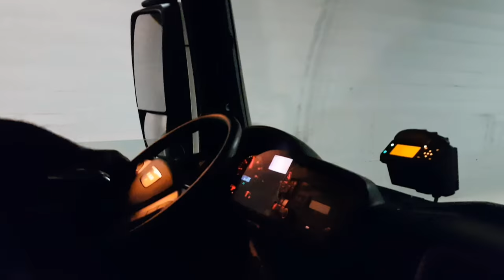😉😲Manobras incríveis com carga de 80 toneladas. MAN 680 V8 Diário De Bordo De Um Caminhoneiro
Contato comercial do canal : Os melhores caminhões do mundo, os caminhões mais top diário de bordo de Um Caminhoneiro caminhões ao extremo caminhões bonitos caminhões americanos, caminhões e bitrem e Rodotrem treminhão, o dia a dia de um caminhoneiro na estrada, o sofrimento as alegrias humor a nostalgia as cidades conhecidas a liberdade as comidas as paradas das estradas, muita entrevista, pessoal do trecho, as cargas pesadas, Brasil caminhoneiro. Saindo do centro da cidade com MAN 680 V8 com carga extremamente pesada Diário de bordo de um caminhoneiro